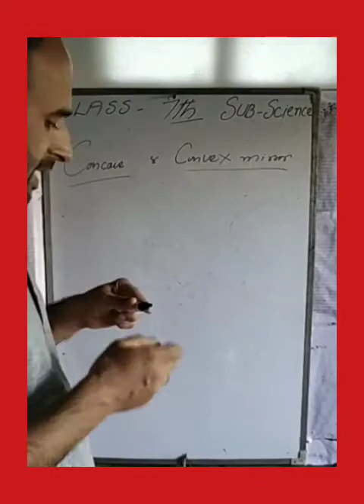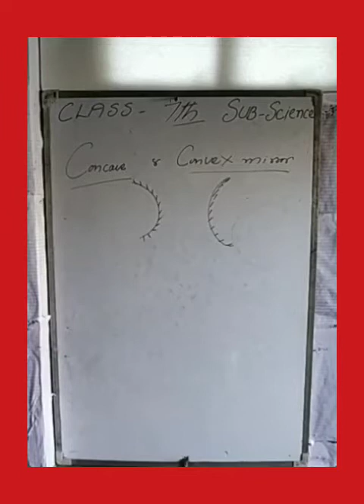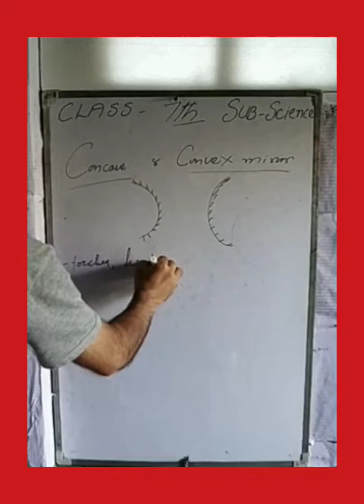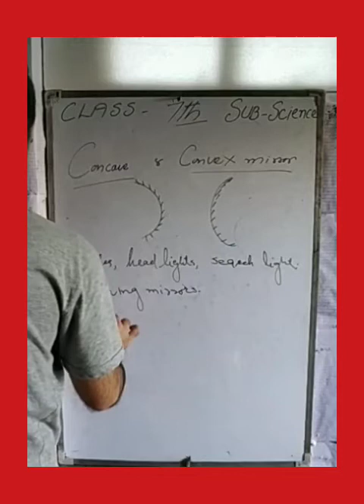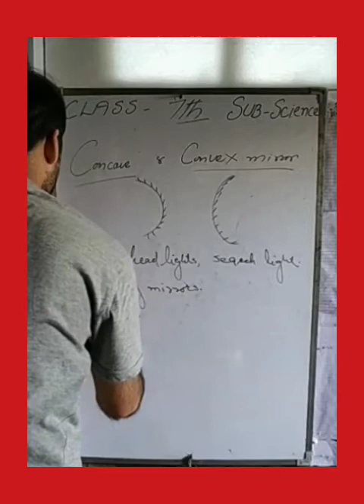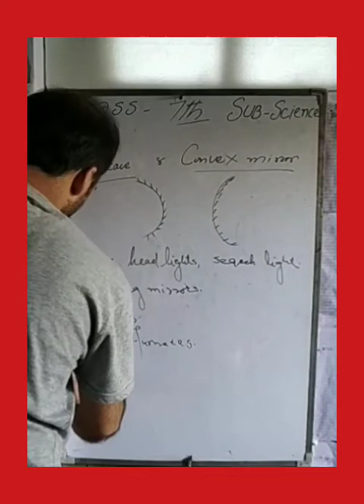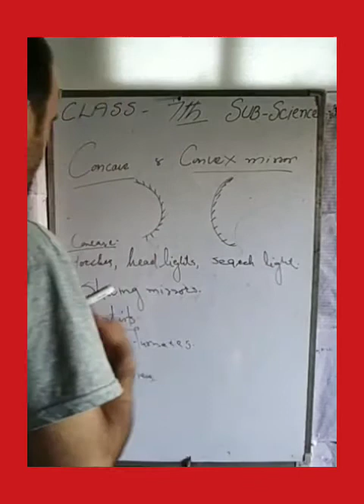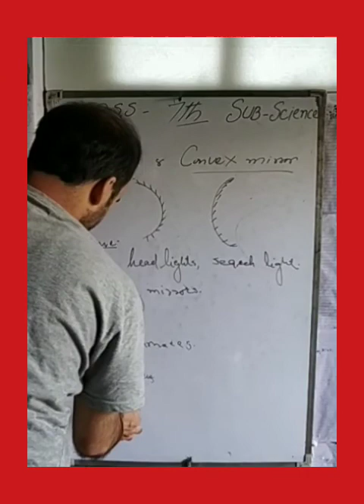USES OF MIRROR CLASS 7TH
ZAHOOR UL ISLAM